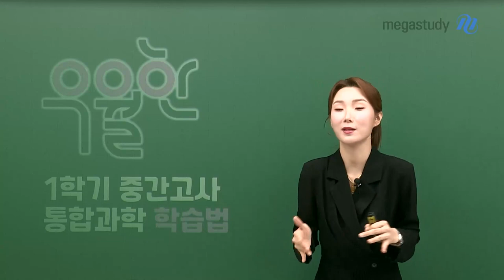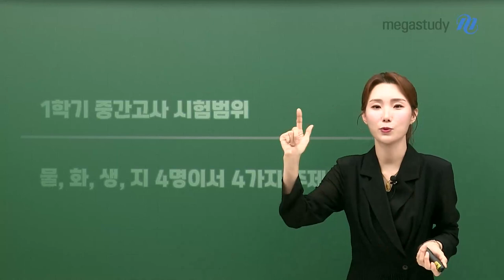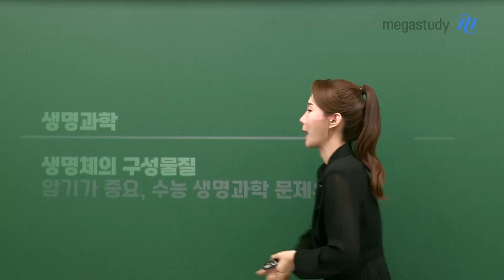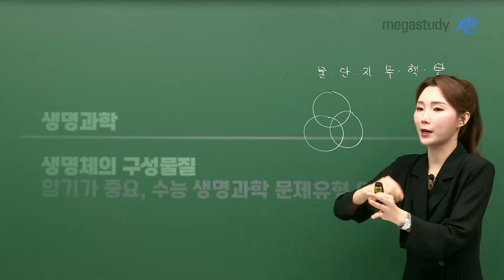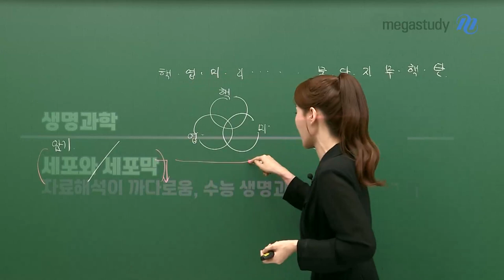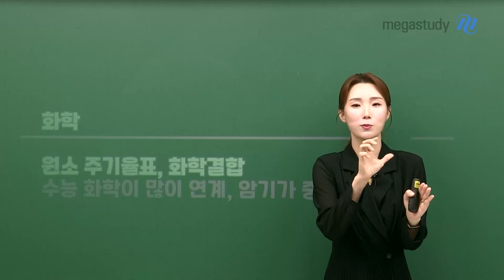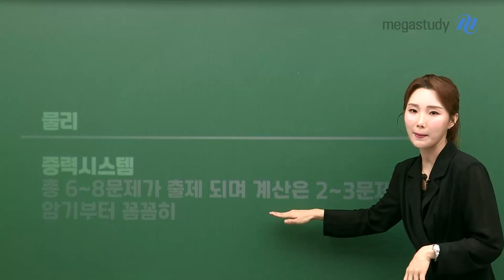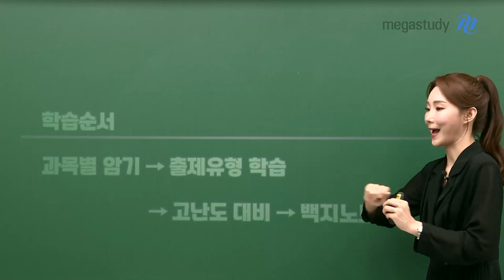[메가스터디] 통합과학 우마리아쌤 - 1학기 중간고사 통합과학 이렇게 공부하세요!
1학기 중간고사를 코 앞에 둔 지금 이 시점에서

"큰일 났다, 할게 너무 많은데 무엇부터 하면 되지?"

"통합과학이 국영수보단 전략 과목이 될 것이라 생각했는데 어떡하지?"

이런 생각을 하시고 있나요?

효과적으로! 전략적으로!

통합과학 학습 해야하는 방법에 대해 이야기해봅시다.

[통합과학 내 물화생지 학습을 전략적으로 하는 방법]

1. 지구과학 : 빅뱅우주론, 별의 진화

→ 가장 무난한 난이도, 함정만 주의!

2. 생명과학 : 생명체의 구성물질, 세포와 세포막

→ 암기가 중요, 수능 생명과학 문제 유형 연계

→ 자료 해석이 까다로움, 수능 생명과학 문제 유형 연계

3. 화학 : 원소 주기율표, 화학결합

→ 수능 화학이 많이 연계, 암기가 중요

4. 물리학 : 중력시스템

→ 총 6~8문제가 출제되며 계싼은 2~3문제, 암기부터 꼼꼼히!

[학습 순서]

과목별 암기→ 출제 유형 학습 → 고난도 대비 → 백지노트

학교 내신 시험에 대해 잘~ 알고 있는 우마리아 선생님의

영상을 통해서 통합과학 중간고사 전략적으로 준비해봅시다.